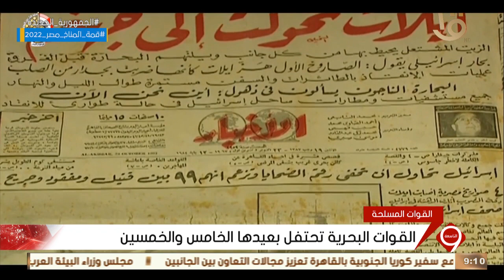نشرة التاسعة | القوات البحرية تحتفل بعيدها الخامس والخمسين